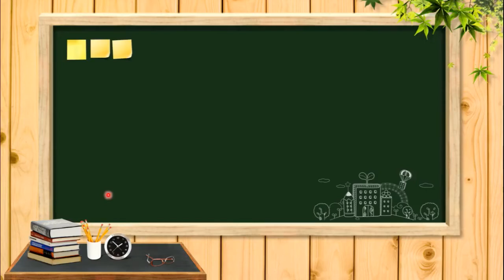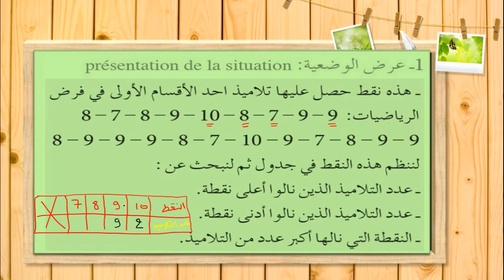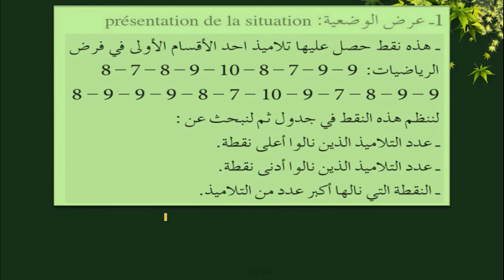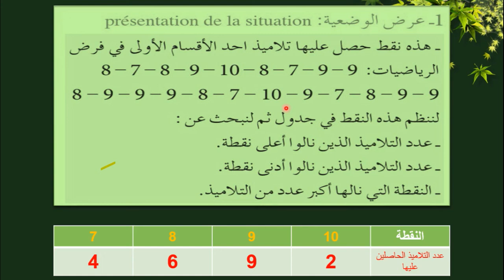تنظيم البيانات و وضعها في جدول